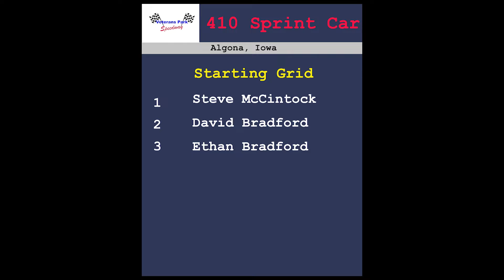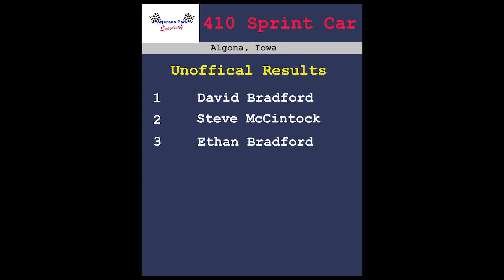Quarter Scale RC 410 Sprint Car A Feature May 14,2022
This is the Quarter Scale RC 410 Sprint Car A Feature on May 14, 2022 at Veterans Park RC Speedway located in Algona Iowa.

Follow Highside RC Speedway and Hobbies for schedule and rules.